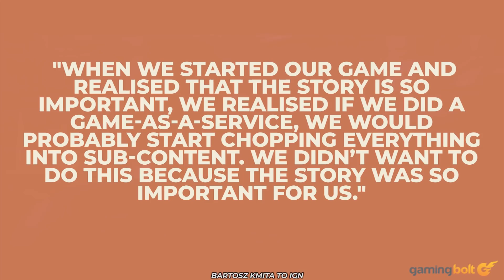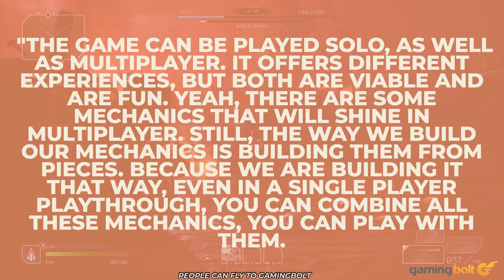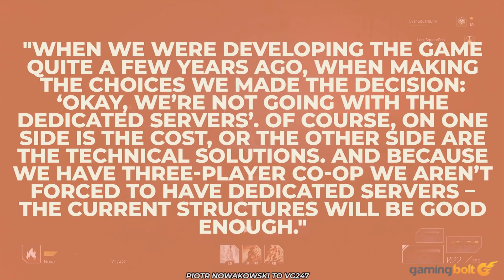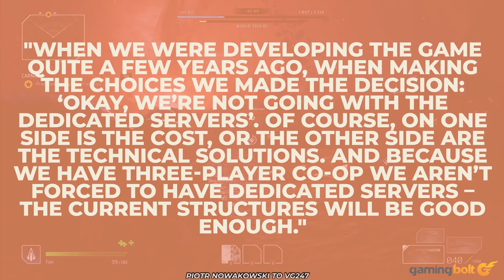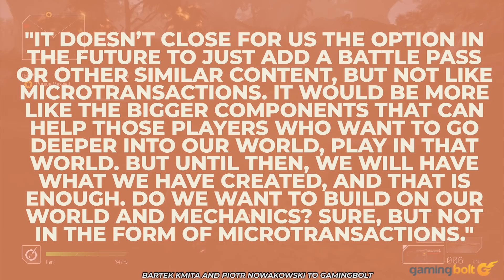Outriders - 15 NEW Things You Need To Know Before You Pre-Order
Public perception really seems to have turned around for Outriders of late. While people were initially skeptical about yet another looter shooter, the new details and gameplay footage that have been shared over time have consistently looked good, while the recent demo has been met with strong responses all around. There's certainly more excitement surrounding the launch of Outriders now than one would have thought possible not too long ago.

We recently covered some of the most crucial details about the game, talking about its endgame content, its classes, and much more, but given the fact that there's still plenty left to talk about, here, we'll be going over a few more key details you should know about the game ahead of its launch.